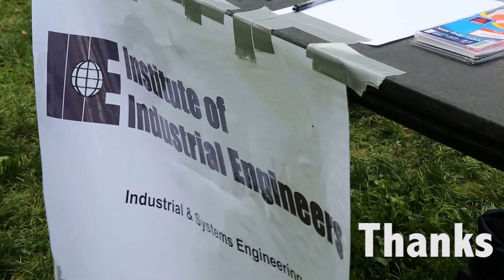Thank You! BBQ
As an industrial engineer, your job and career choices are limited only by your imagination. If there is a better way, IEs are the ones who find it.